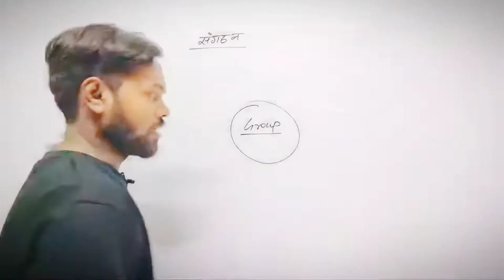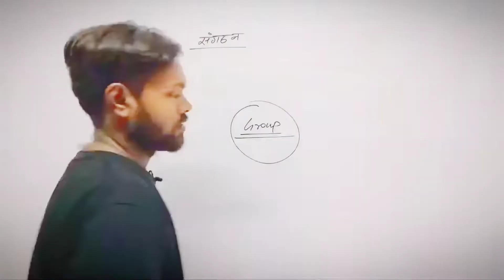संगठन क्या होता है? What is Organization? Short Introduction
IFSC: PYTM0123456